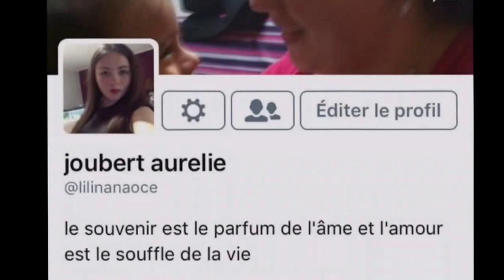Cover ça les dérange